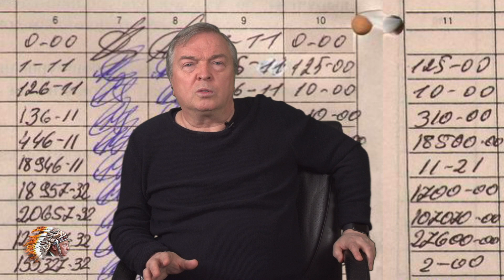В КГБ "пишут" Дэн Сяопина, а Горбачев в ступоре от выбора дочери. Сезон 3. Серия 6. / УГЛАНОВ-КИНО.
В предыдущих сезонах. В далеком 1972 году в КГБ СССР и ЦРУ США узнают, что в их странах живут два человека, связанных близким родством – русский беспризорник Андрюша Разин и американский миллионер Дональд Трамп. Так начинается авантюрная история длиной в пятьдесят лет.
     Оба они становятся орудиями для подготовки революций в обеих странах. Их необходимость стала очевидной после Карибского кризиса.
    Родство Разина с Трампом делает его приманкой для вовлечения в интригу Генерального секретаря ЦК КПСС Горбачева и его дочери Ирины. Трампа удается заманить в Москву, где на него заводится компромат, как в интересах КГБ, так и в интересах ЦРУ. Разина готовят к роли будущего мужа Ирины Горбачевой. В этом невольно помогает знаменитая певица Пугачева, и супруга Михаила Сергеевича – Раиса Максимовна. И что совершенно неожиданно – политический авантюрист Борис Березовский В результате Горбачев и Трамп не догадываются, что являются родственниками через сироту-детдомовца Андрея Разина, чей дед и дед Трампа были родными братьями.
     В новой серии генерал Чебриков узнает, что прабабка Разина - православная китаянка, а Михаил Горбачев потрясен сообщением жены, что дочь выходит замуж за богатого беспризорника. Генсек летит в Пекин через чукотский Анадырь.